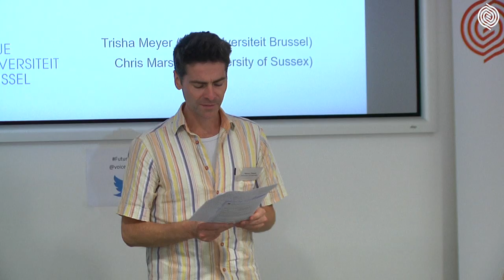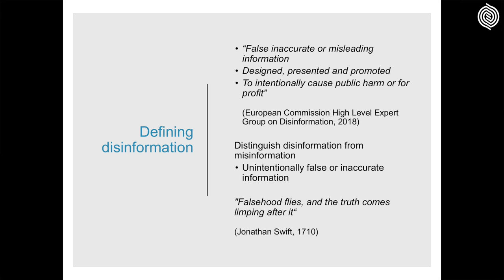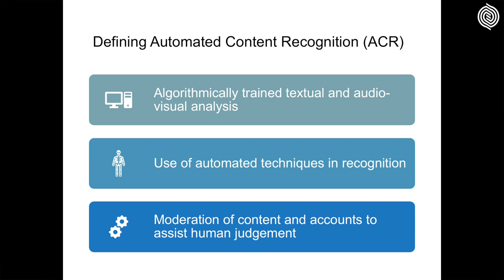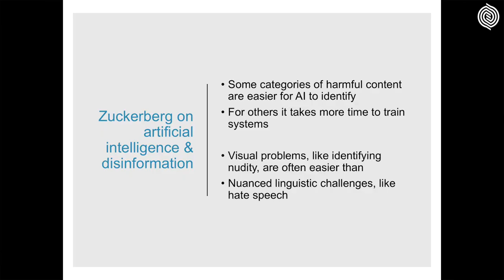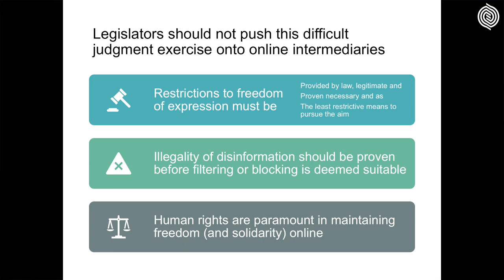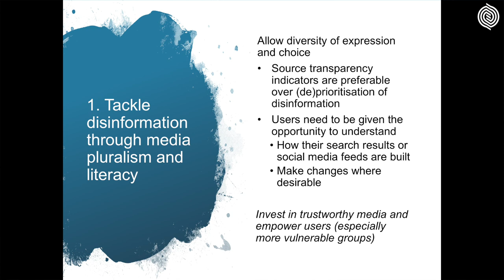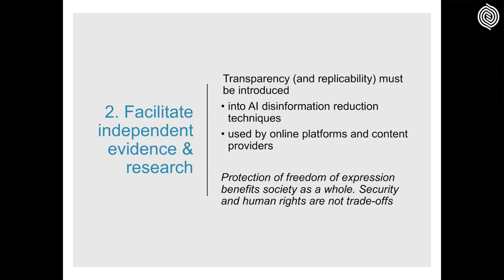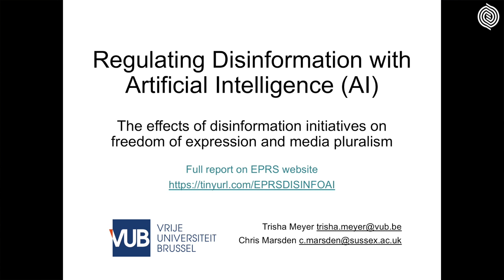The Future of AI: Language, Society, Technology - Trisha Meyer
'Regulating Disinformation with Artificial Intelligence: The Effects of  Disinformation Initiatives on Freedom of Expression and Media Pluralism'

The Future of AI: Language, Society, Technology

This workshop, the third in a series on the future of artificial intelligence, will focus on the impact of artificial intelligence on society, specifically on language-based technologies at the intersection of AI and ICT (henceforth ‘Artificially Intelligent Communications Technologies’ or ‘AICT’) – namely, speech technology, natural language processing, smart telecommunications and social media. The social impact of these technologies is already becoming apparent. Intelligent conversational agents such as Siri (Apple), Cortana (Microsoft) and Alexa (Amazon) are already widely used, and, in the next 5 to 10 years, a new generation of Virtual Personal Assistants (VPAs) will emerge that will increasingly influence all aspects of our lives, from relatively mundane tasks (e.g. turning the heating on and off) to highly significant activities (e.g. influencing how we vote in national elections). Crucially, our interactions with these devices will be predominantly language-based.

Despite this, the specific linguistic, ethical, psychological, sociological, legal and technical challenges posed by AICT (specifically) have rarely received focused attention. Consequently, the workshop will examine various aspects of the social impact of AICT-based systems in modern digital democracies, from both practical and theoretical perspectives. By doing so, it will provide an important opportunity to consider how existing AICT infrastructures can be reconfigured to enable the resulting technologies to benefit the communities that use them.

Speakers

Maria Luciana Axente (Pricewaterhouse Coopers)

Shauna Concannon (University of Cambridge)

Sarah Connolly (UK Department for Digital, Culture, Media & Sport)

Ella McPherson (University of Cambridge)

Trisha Meyer (Free University of Brussels – VUB)

Jonnie Penn (University of Cambridge)

The workshop is organised by Giving Voice to Digital Democracies, a research project that is part of the Centre for the Humanities and Social Change, Cambridge and funded by the Humanities and Social Change International Foundation.

Giving Voice to Digital Democracies explores the social impact of Artificially Intelligent Communications Technology – that is, AI systems that use speech recognition, speech synthesis, dialogue modelling, machine translation, natural language processing and/or smart telecommunications as interfaces. Due to recent advances in machine learning, these technologies are already rapidly transforming our modern digital democracies. While they can certainly have a positive impact on society (e.g. by promoting free speech and political engagement), they also offer opportunities for distortion and deception. Unbalanced data sets can reinforce problematical social biases; automated Twitter bots can drastically increase the spread of malinformation and hate speech online; and the responses of automated Virtual Personal Assistants during conversations about sensitive topics (e.g. suicidal tendencies, religion, sexual identity) can have serious consequences.

Responding to these increasingly urgent concerns, this project brings together experts from linguistics, philosophy, speech technology, computer science, psychology, sociology and political theory to develop design objectives for the creation of AICT systems that are more ethical, trustworthy and transparent. These technologies will have the potential to affect more positively the kinds of social change that will shape modern digital democracies in the immediate future.